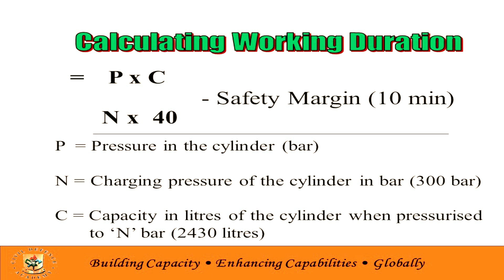fire service rescue equipment breathing appertus-RS NUCLEUS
BA SET,BREATHING APPERTUS,HOW TO WORK IN DIFFICULT SITUATION,BA TIME LIMIT ETC-RS NUCLEUS